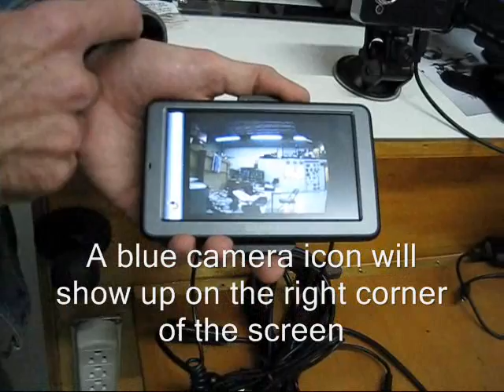Garmin 560 Truck GPS camera demo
This is using a dieselboss.com Garmin truck GPS camera and the 560 model GPS.